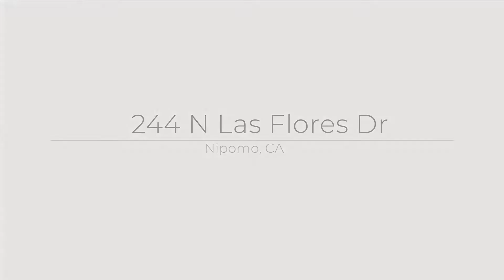244 N Las Flores Dr, Nipomo, CA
See the Property Website! :: Tni LeBlanc, REALTOR(R), J.D. - Mint Properties - 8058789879 :: Gated Entry Single Story Nipomo Home on a Tucked Away Private Flag Lot. One Acre Parcel w/ 2416 SF Interior, 5 Bedroom, 3 Bath, 1800 SF Workshop/Garage w/ Roll Up 2 Car Garage Door Includes Half Bath, 2 Industrial Sinks, Workstation & Enclosed Areas, Plus an Additional 750 SF Outbuilding w/ Electrical & Water. Main Living Area w/ Stone-Decor Wood-Burning Fireplace, Wet Bar & Double French Door Entry to Backyard. Master Suite w/ Dual Sink Vanity, Step-in Shower, Walk-in Closet & Sliding Glass Door Access to Patio. Home was Built in 1990, Ceramic-Fired Concrete Tile Roof Installed in 2006, Two Septic Systems (Buyer to Verify Granny Unit & Pool Possibility w/ County), Outdoor Fountain, Koi Pond, Planting Beds & Aquaponics System Included. Ceiling Fans, Indoor Laundry & Mature Fruit Trees.